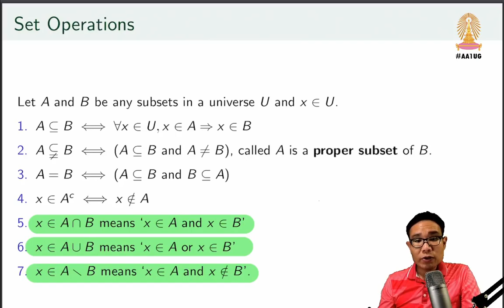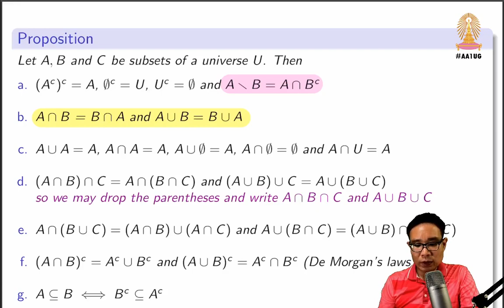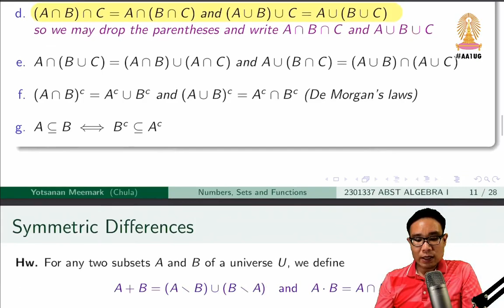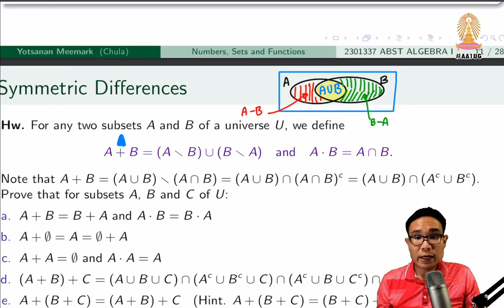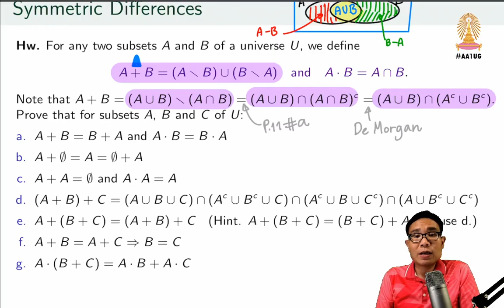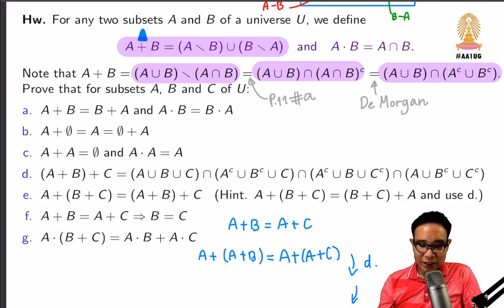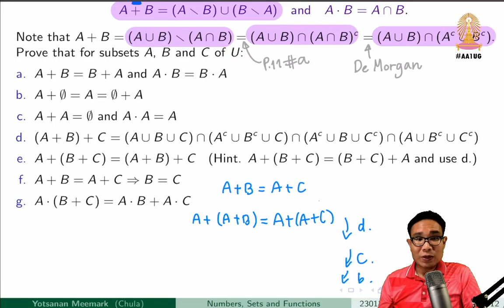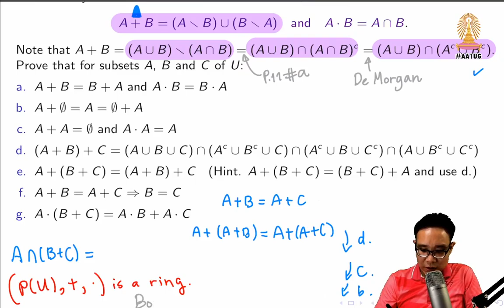02 Sets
เซต และ การดำเนินการบนเซต, symmetric difference